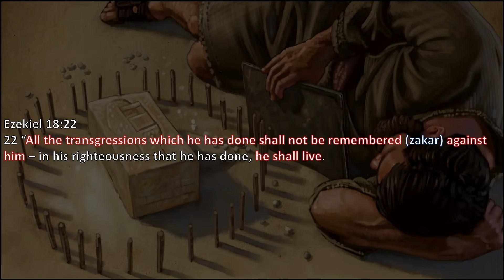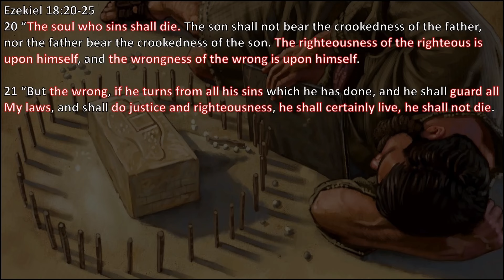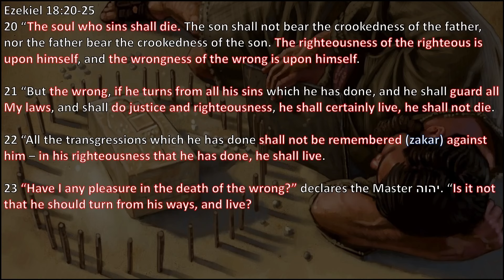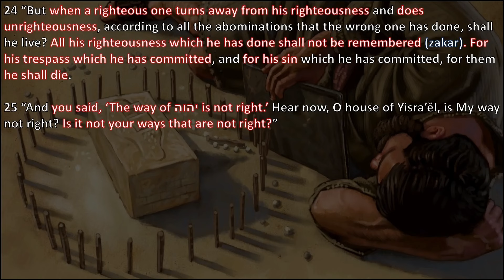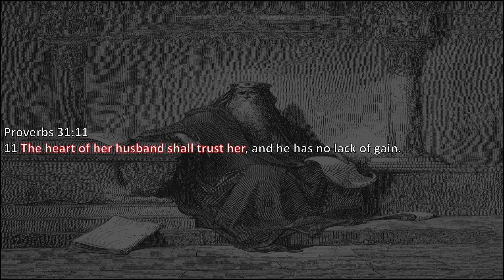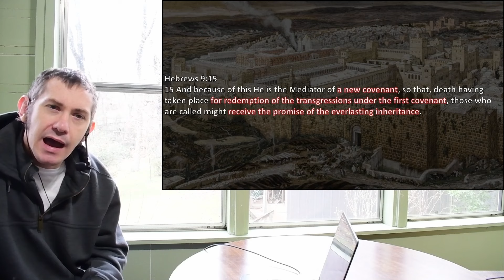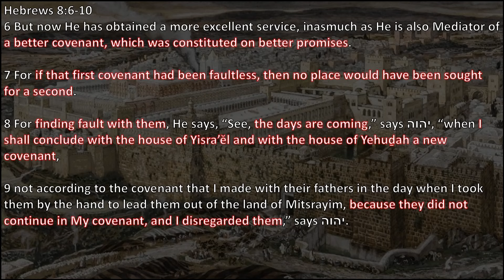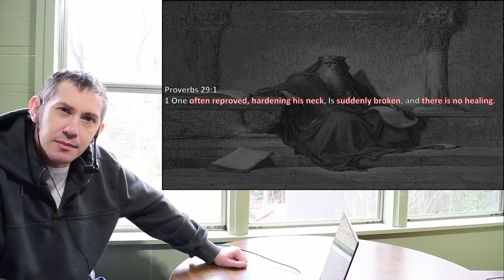Forgotten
We look at forgiveness.